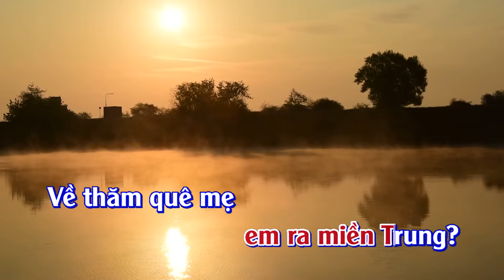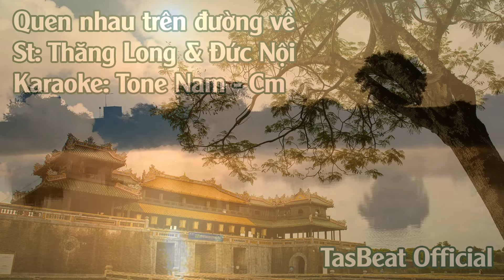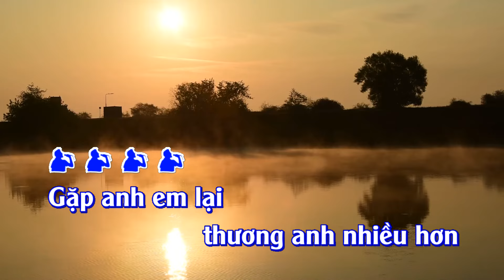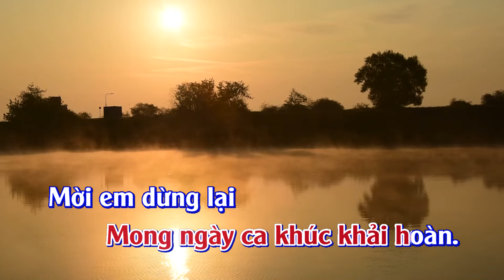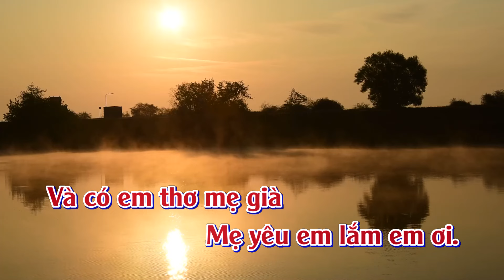Karaoke Quen Nhau Trên Đường Về - Tone Nam | TAS BEAT